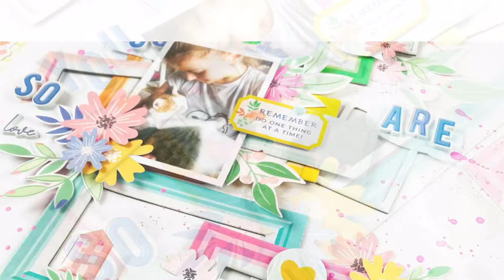BEAUTIFUL CLUSTER LAYOUT WITH MAIN KIT ONLY| APRIL 2024 MAIN KIT| FRANCESCA MONTORIO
Hi Scrappy Friends!
Francesca here to show you how to create a new layout using only the April 2024 Main kit!

 You can create a beautiful frame cluster with the chipboards you find in the kit! The result is very pretty!

Also, if you enjoyed my video, please give it a “LIKE”.

All the products included in Hip Kits are exclusively designed and manufactured for our Kits.  You won’t find them anywhere else. These will ship for free along with your Main Kit. Our subscribers also receive free access to our monthly downloadable Cut File Designs.   We think you will find your subscription to the Hip Kit Club to be an excellent value for your money.

If you aren’t in the market for a monthly subscription, note to worry. Our Hip Kits & Cut Files can also be purchased individually through our website.

To place your order & to learn more about our Hip Kits, be sure to visit our

We would love for you to join our Hip Kit Club Facebook Group! Everyone is welcome regardless of whether you are a HKC subscriber or not.  Our FB Group is an active friendly community where you can share your projects & connect with other passionate paper crafters from around the world. We also host monthly challenges in our Group where we give away two $25.00 gift certificates to the lucky winners.

Here is a list of the supplies used on today's project along with their links:

Pure imagination
by Rook1e